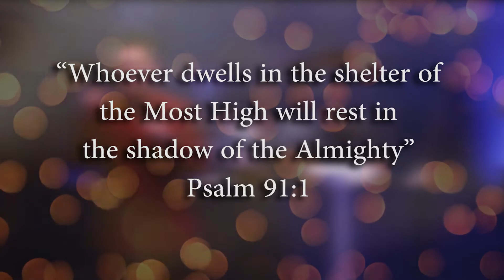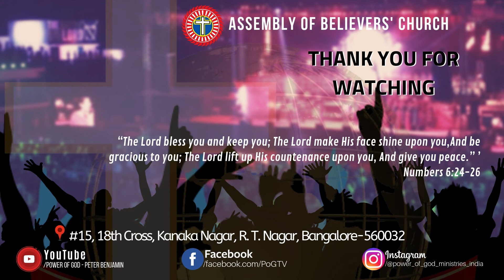POWER OF GOD